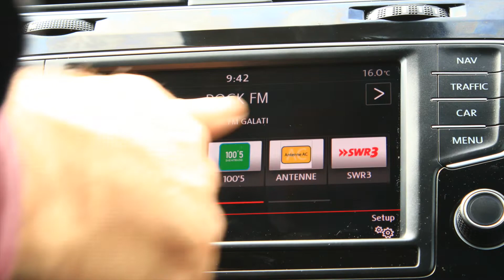2397 VOLKSWAGEN GOLF